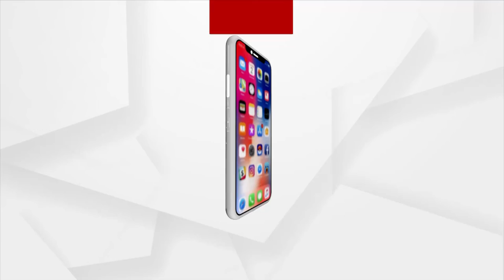Khelapadia : ମିସନ ଏସିଆନ ଚାମ୍ପିୟନ ଟ୍ରଫି